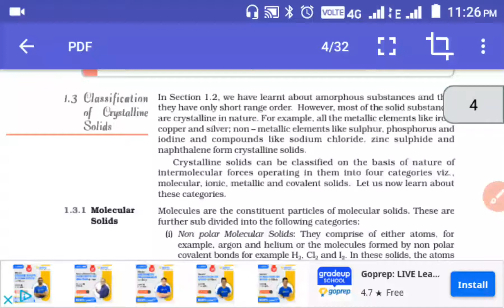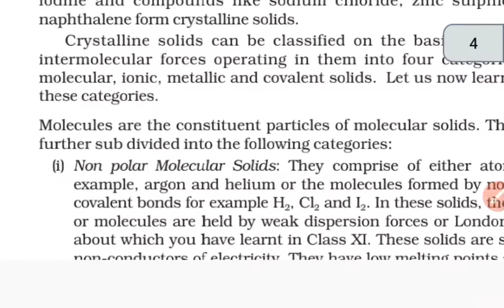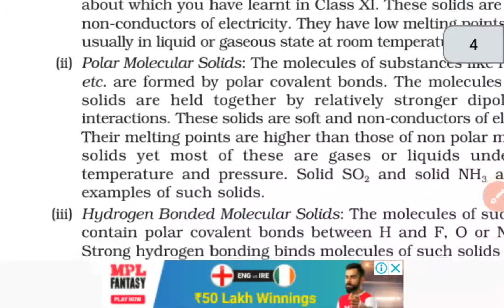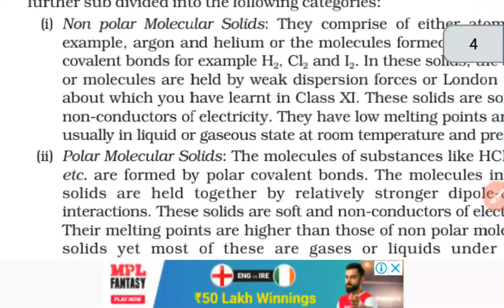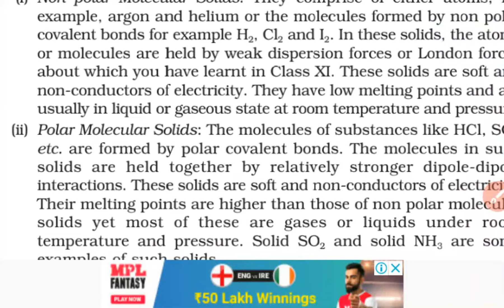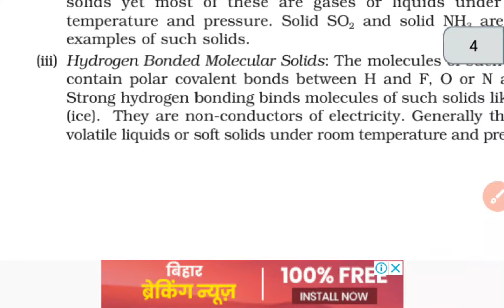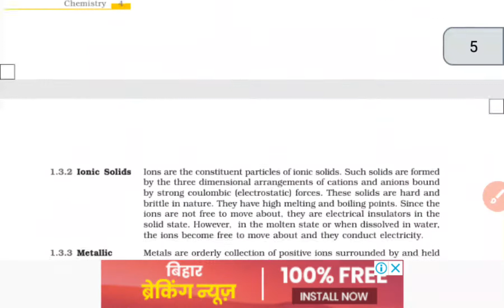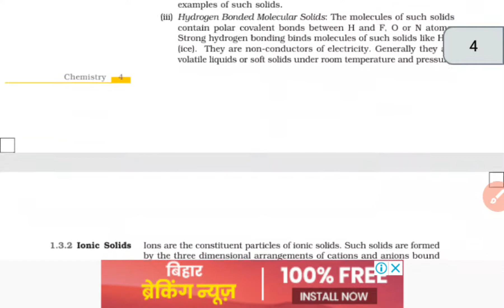NCERT Chemistry For class XII By Ranjit Kumar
Chapter 1

Solid state